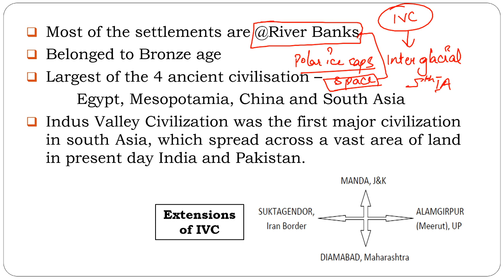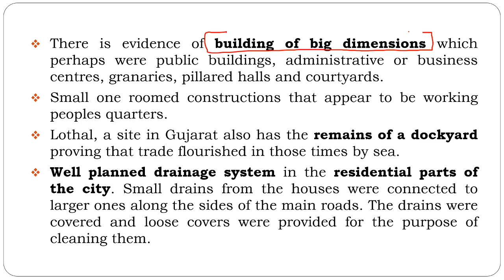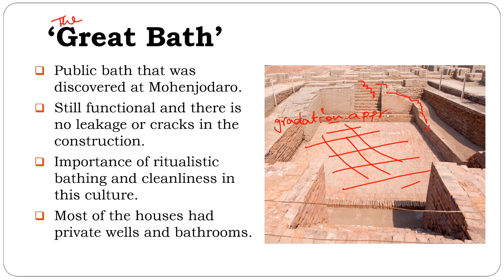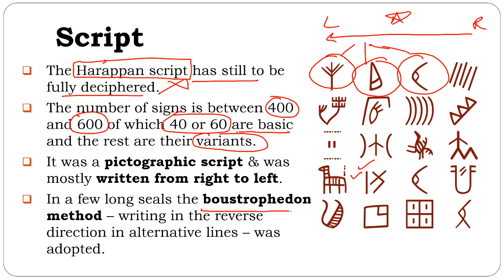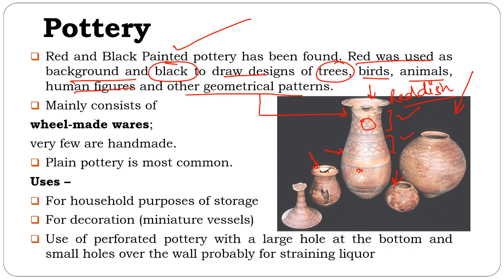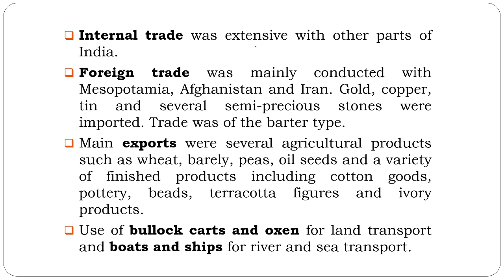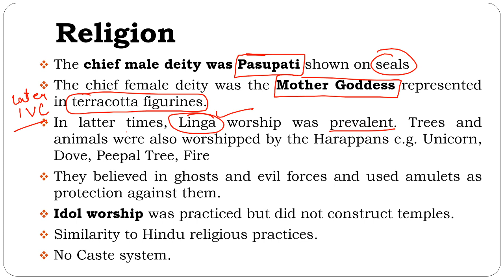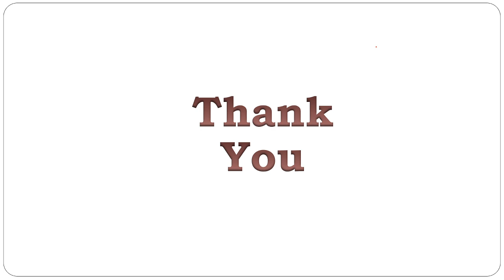History Lecture 2// Indus Valley Civilization // Prelims 2020 Crash Course //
Welcome to Capstone IAS Learning
We are happy to announce that to aid you in your preparation for Prelims 2020, Capstone IAS has come up with a comprehensive crash course which will cover your syllabus for Prelims 2020 in short span of time.
For quick revision of your entire syllabus, our Crash Course might come in handy.